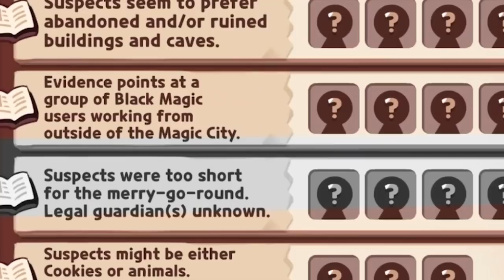Solving ALL the CASE FILES (Answers) - Cookie Run: Kingdom 🍪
We have ALL the correct party formations and answers for the Almond Cookie's Case Files!

Come join our guild and we even have a cookie channel in our main discord server!

GUILD
If you're looking to join OrangeJuice we're looking for 150k and up! Just add Blitz9651 and he'll see if you're good to join